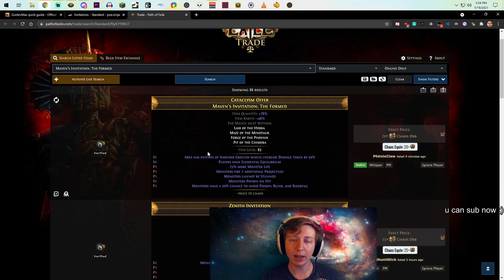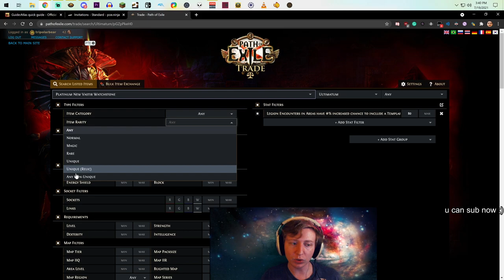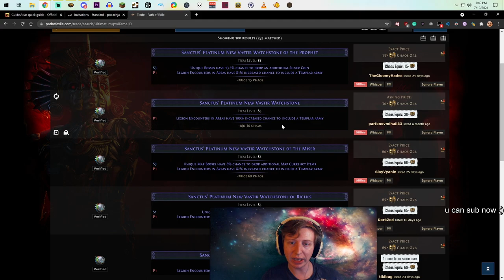POE 3.15 ULTIMATE ATLAS GUIDE - Leap Frog Middle Atlas Strategies 3 Minute Summary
3 Minute summary at the start of the video. Then we go over the leap frog strategy, how to unlock the middle atlas, and other atlas strategies. Let me know if this helped you understand the atlas better! Thanks :)

Google doc with the starting steps written down, until the leap frogging